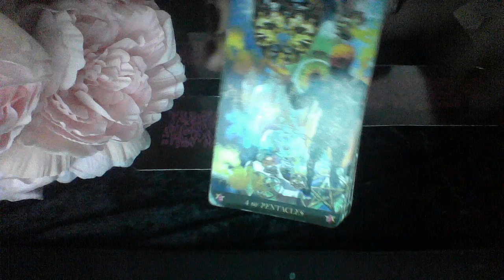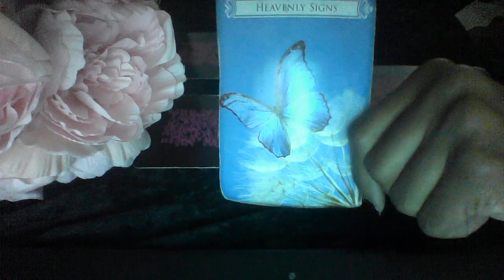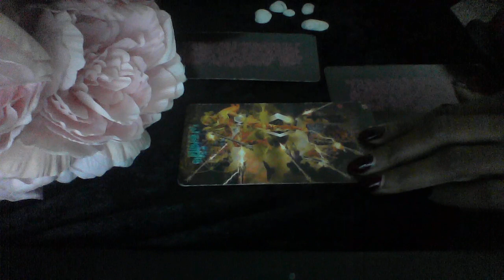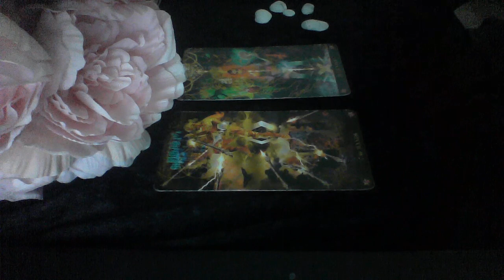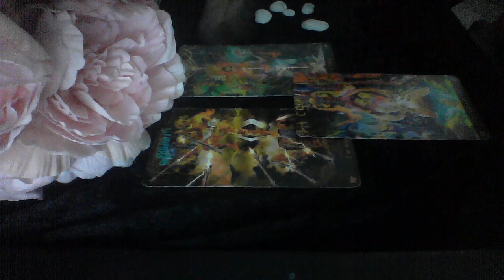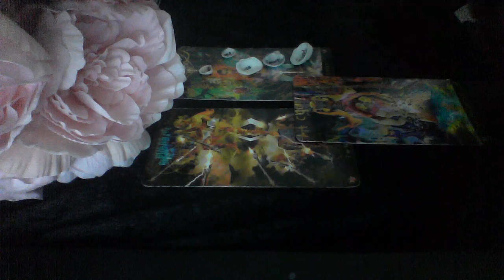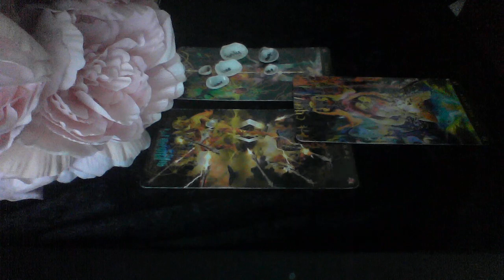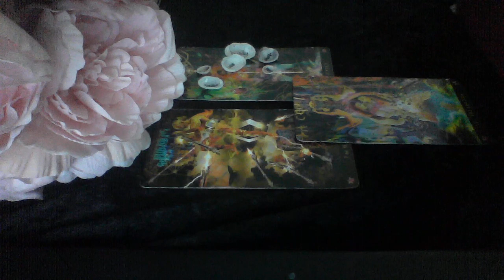ARIES RANDOM READING OCT 9 2019 SOMEONE IS LYING AND SLANDERING YOUR NAME